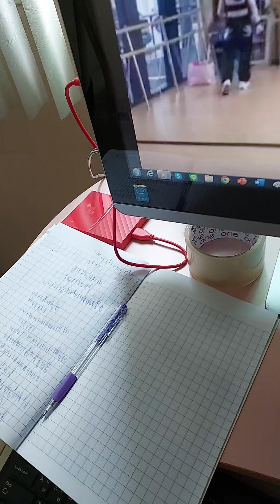24 มกราคม ค.ศ. 2023